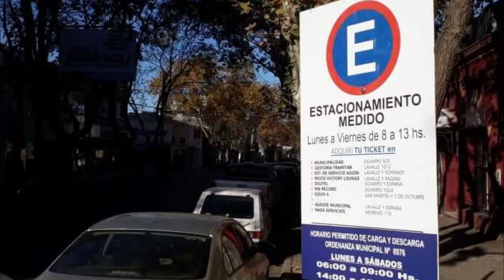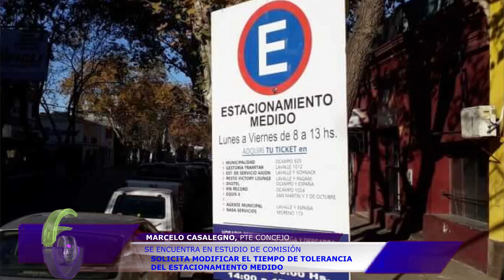NOTA CASALEGNO ESTACIONAMIENTO MEDIDO TIEMPO CORTESIA